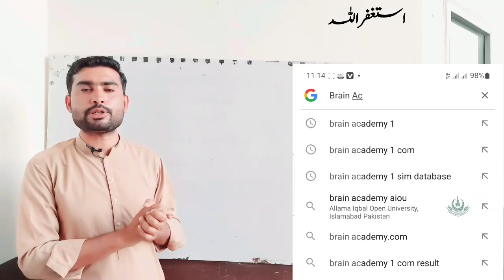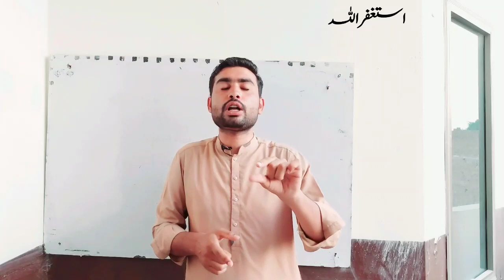AIOU Exam Results Latest News Today || AIOU Exam Results New Date Autumn 2021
Good News AIOU Exam Results Issue Today || AIOU Exam Results Autumn 2021

Good News AIOU Matric FA Icom Exam Postponed Latest News Today || AIOU Spring 2022 Exam Postponed

AIOU Spring 2022 Exam Date Sheet || AIOU Exam Date Sheet Spring 2022

Autumn 2022 Admission Last Date || AIOU Admission 2022 || Matric/FA/BA/ADP/BS/MA/MSc/MPhil/PHD

AIOU Good News Exam Passing Policy Latest News Today || AIOU Students Pass With Old Policy

AIOU Exam Results Check Now

Related Search 👇

AIOU BA Exam Results Autumn 2021,
AIOU Bcom Exam Results Autumn 2021,
aiou exam results autumn 2021,
aiou assignments results autumn 2021,
aiou autumn 2021 exam results,aiou fa exam results autumn 2021,
aiou matric exam results autumn 2021,
aiou result autumn 2021,
aiou fa result autumn 2021,
aiou exam results 2021,
aiou results autumn 2021,
icom result aiou autumn 2021,
aiou matric result autumn 2021,
aiou ba result 2021,
aiou result autumn semester 2021,
fa result aiou autumn semester 2021,
aiou result 2021,
aiou autumn 2021 result